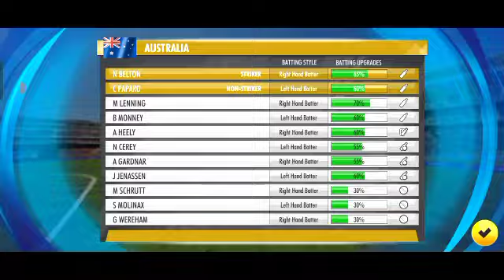wcc3 gameplay by MD GAMER